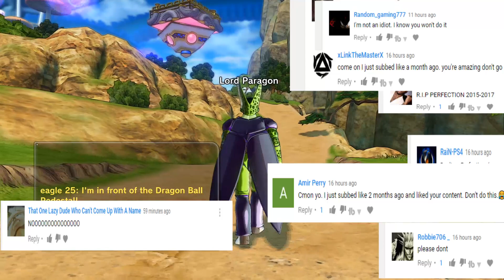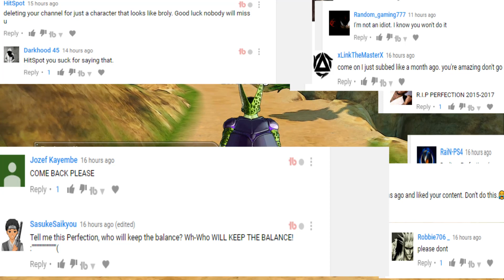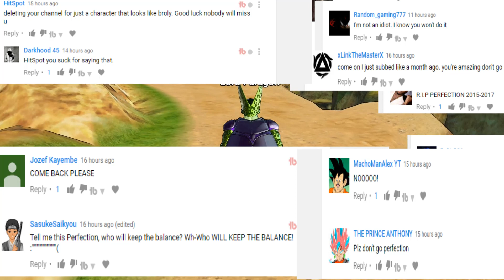THE FINAL DECISION FOR THE G.O.A.T OF DRAGON BALL XENOVERSE 2 (DRAGON BALL XENOVERSE 2)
This is my final decision to make , female broly is too much for any ordinary being to bare in dragon ball.